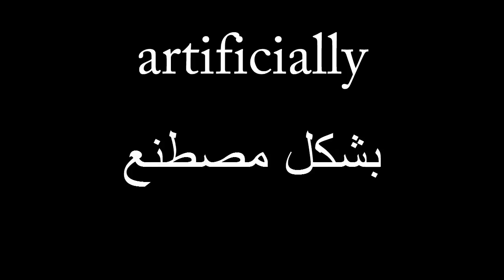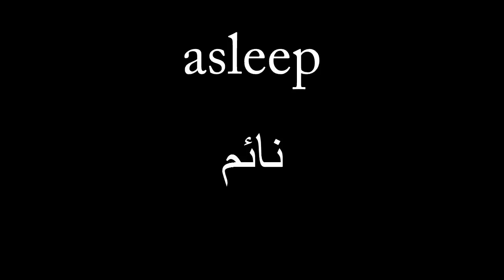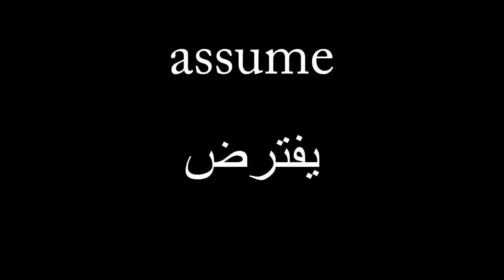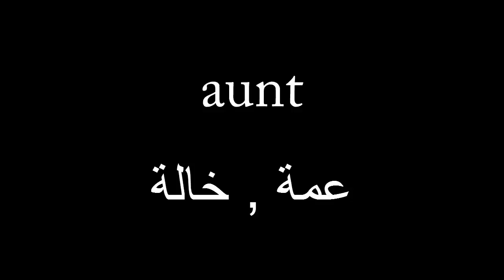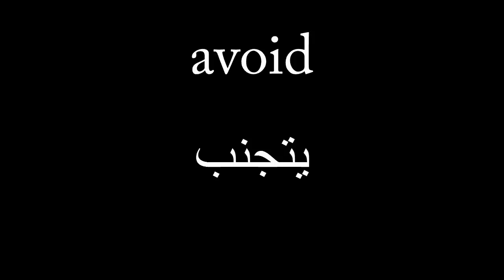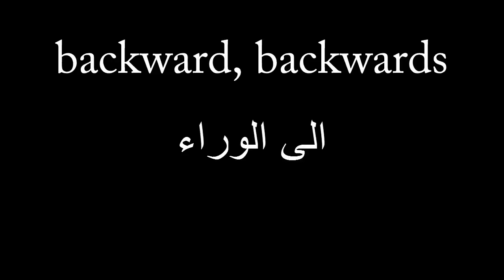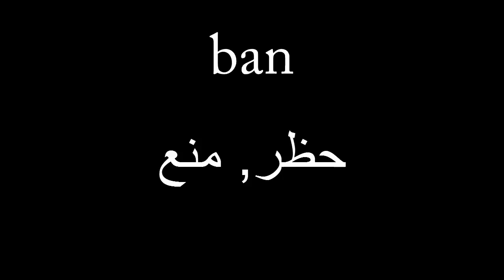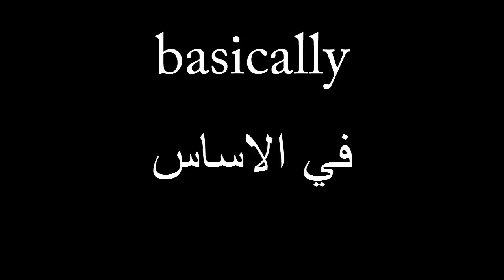تعليم 3000 من الكلمات الانجليزية الاكثر استخداما في الحياة اليومية الدرس 03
كيف اتعلم الانجليزية